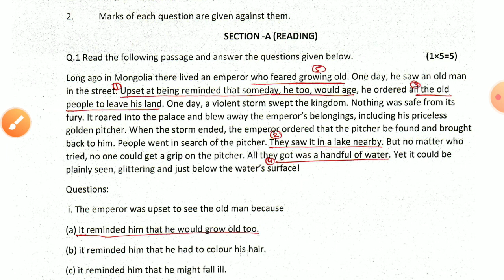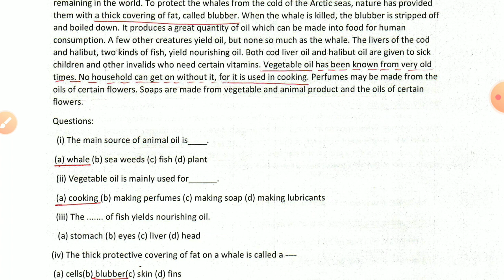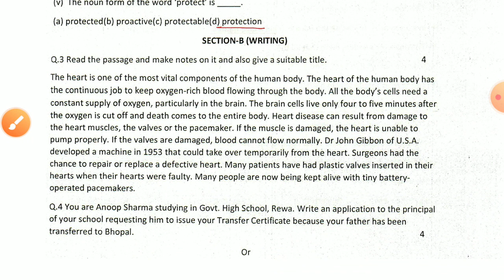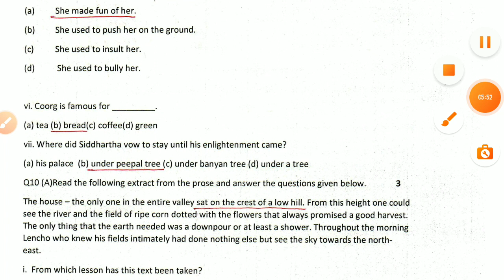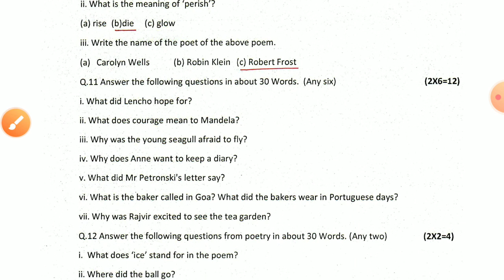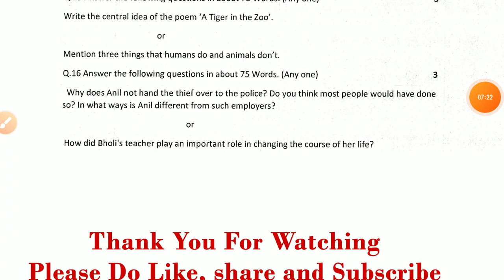10th English paper solution 2022 | class 10 english paper question and answer pre board exam 2022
10th English paper solution 2022 | class 10 english paper question and answer pre board exam 2022

10th English paper solution 2022 | class 10 english paper question and answer pre board exam 2022

10th English paper solution 2022 | class 10 english paper question and answer pre board exam 2022

10th English paper solution 2022 | class 10 english paper question and answer pre board exam 2022

10th English paper solution 2022 | class 10 english paper question and answer pre board exam 2022